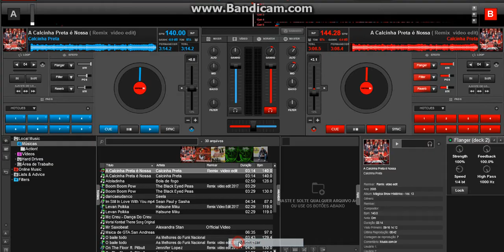Calcinha Preta A Calcinha Preta é Nossa Remix Video Edit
A Calcinha É Nossa!

É da Calcinha que eu gosto
Carrego no coração
Inverno ou verão estou esperando você
Carrego no coração
Inverno ou verão
O meu coração vai ferver

Qual é não fique em casa chorando, porque
A Calcinha Preta chegou pra te ver
É nossa, é nossa, é nossa
A Calcinha Preta chegou pra você

Onde tem Calcinha eu vou
Onde tem Calcinha Preta eu vou, eu vou, eu vou

É da Calcinha que eu gosto! Remix 2017